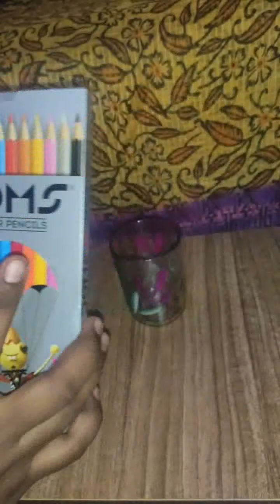Testing out 5 minutes beauty hacks 😍||5 minutes craft in தமிழ்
Be safe and be healthy🥰
Today we are going to see about 5 minutes crafts.